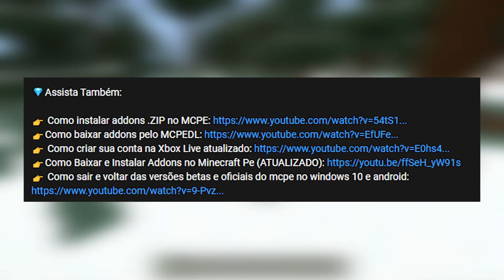🔥 ESSE ADDON PACK DE MISSÕES ESTÁ PERFEITO! Quest Book Addon Minecraft PE 1.19!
⚔️LISTA DOS ADDONS ESTA NO LINK ACIMA👆

VLWWW!